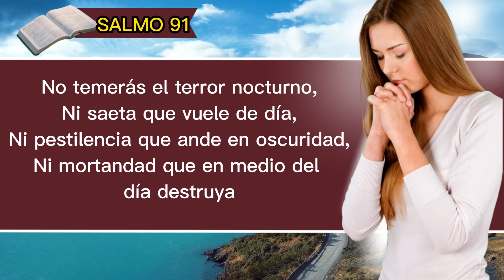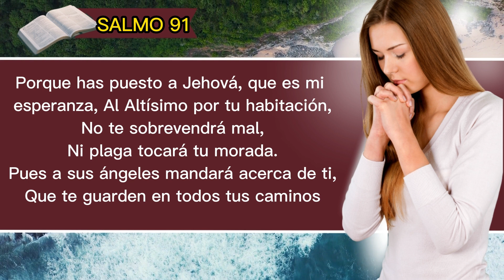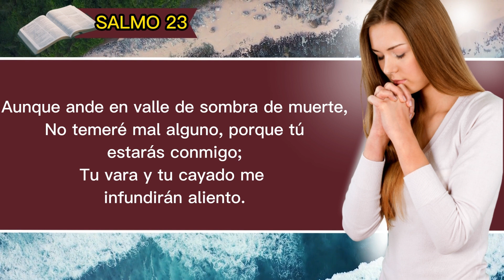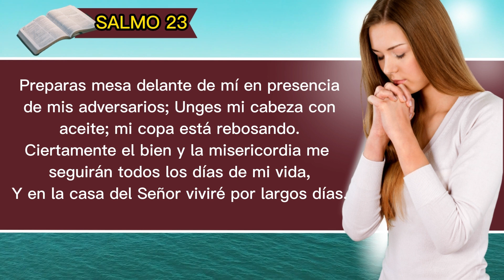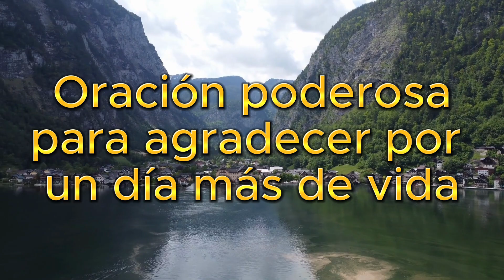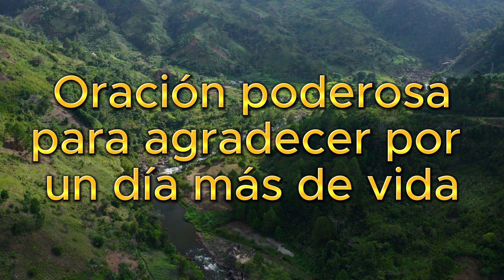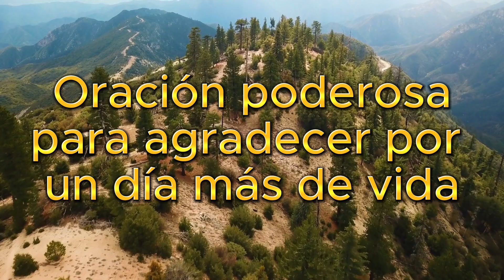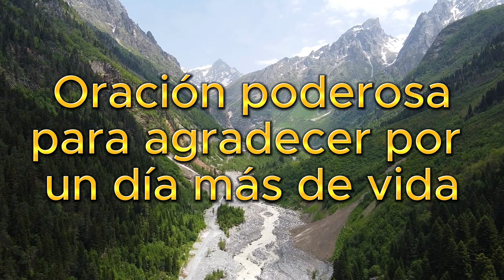🕊SALMO 91 Y SALMO 23 LAS 2 ORACIONES MÁS PODEROSAS DE LA BIBLIA🙏🕊PARA COMENZAR TU DÍA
SALMO 91
1 El que habita al abrigo del Altísimo
se acoge a la sombra del Todopoderoso.
2 Yo le digo al Señor: «Tú eres mi refugio,
mi fortaleza, el Dios en quien confío.»
3 Sólo él puede librarte de las trampas del cazador
y de mortíferas plagas,

SALMO 91 LA ORACIÓN MÁS PODEROSA
🔥Igreja Batista Avivamento Mundial,
🔥Bispo bruno Leonardo,
🔥salmo 91
🔥morando bajo la sombra del omnipotente
🔥prayer for strength
🔥st jude prayer
🔥intercession
🔥st jude novena
🔥catholic prayers
🔥prayer request
🔥fast money
🔥cnbc make it
🔥Dinero
🔥financial planning
🔥financial institutions
🔥money management
🔥financial analysis
🔥latitude finance
🔥business daily
🔥self employed
🔥Finanzas personales
🔥Finanzas
🔥Deudas salir de deudas
🔥Abundancia
🔥Prosperidad
🔥Don dinero